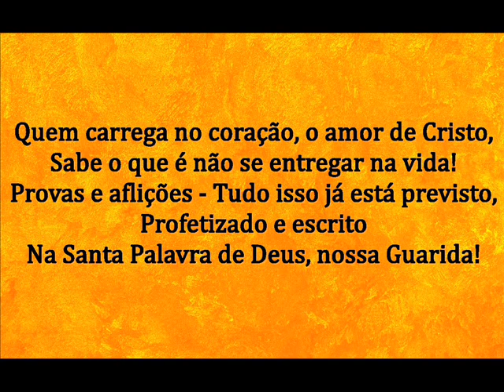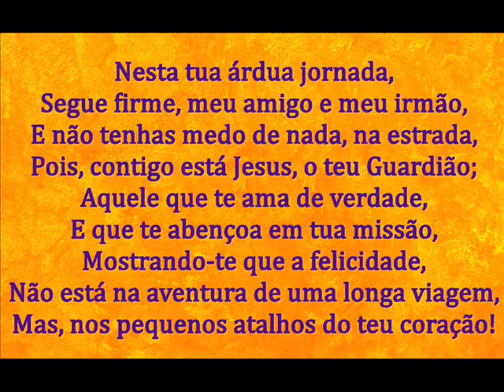JESUS, O GUARDIÃO - MENSAGEM DE DEUS PARA HOJE - PALAVRAS DE FÉ - MENSAGEM MOTIVACIONAL